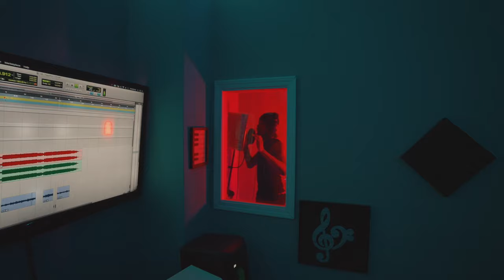C.R.E.A.M | Official Music Video